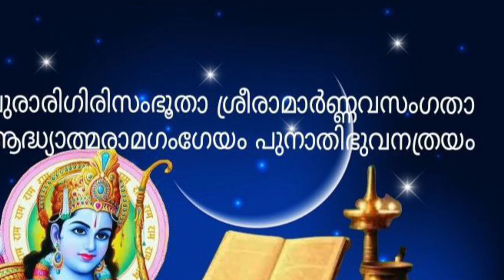Day 10 Ramayana Essence | Ramayana Mahathmyam | ദണ്ഡകാരണ്യ കഥ | രാമായണ മഹാത്മ്യം 🙏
പത്താം ദിനം :
ആരണ്യകാണ്ഡം

നാലാം ദിനം :
അയോദ്ധ്യകാണ്ഡം

ഒന്നാം ദിനം :
രാമായണ മഹാത്മ്യം മുതൽ ഉമാമഹേശ്വര സംവാദം വരെയുള്ള 4 ഭാഗങ്ങൾ